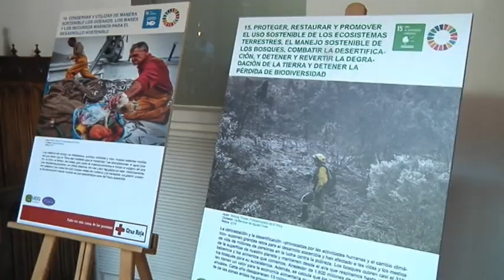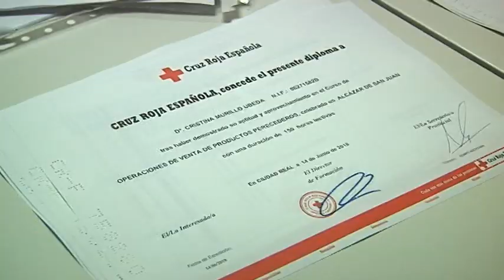Presentada la XXVII Semana Intercultural de Cruz Roja